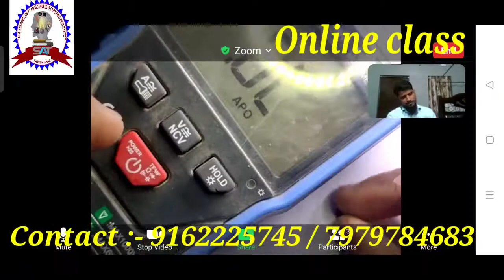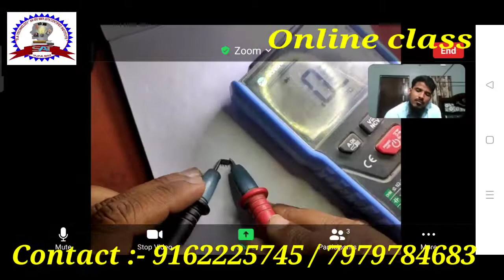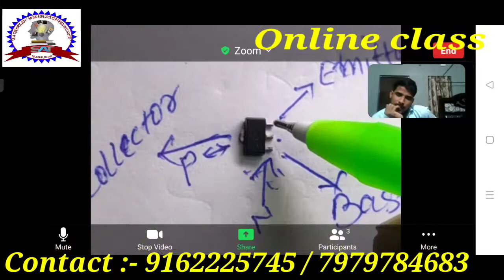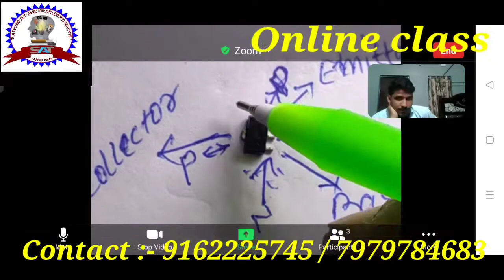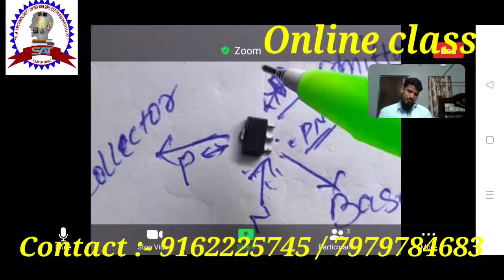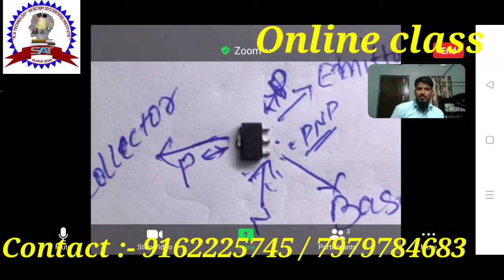Transister Basic electronic during online class || Checking of Transister #How to check Transister.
Transister Basic electronic || Checking of Transister #How to check Transister...

सीखें ISO 9001:2015 Certified S.A TECHNOLOGY Technical Training Institute से Advance मोबाइल रिपेयरिंग!
✅ Experience Faculty
✅ Basic to advance level training
✅ eMMC & UFS programming
✅ Advance modules/Tools
✅ Latest tools & machine training
✅ Live practical training
✅ 100% Live chip level practical training
✅ Online & Offline classes available
✅ Life Time technical support
✅ Business support

Call & WhatsApp...